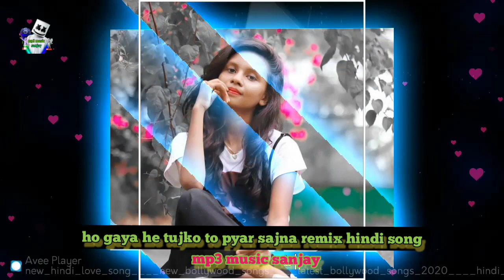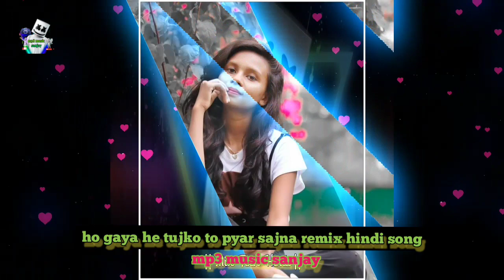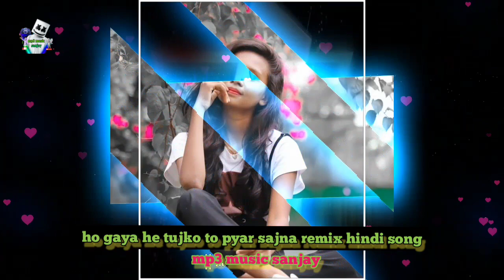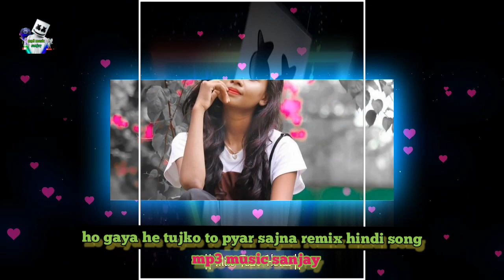ho gaya he tujko to pyar sajna lakh karle tu inkar sajna remix hindi song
90s hindi song
90s hits hindi songs
Ho gaya hai tujhko to pyar sajna song
Old is gold song
best of shahrukh khan
best of shahrukh khan songs
bollywood songs
dilwale dulhania le jayenge songs
ho gaya hai tujhko to pyar sajna
rajesh khanna hit song
romantic hindi songs
shahrukh khan hit songs